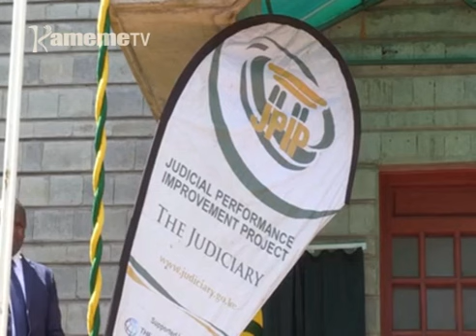Acirithania gathai icoka ! Maraga gwathana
Mucirithania munene David Maraga niaugite  maciira mothe ma migunda  maria maikarite igoti-ini kwa ihinda ria makiria ma miaka itano nimegukorwo magiteanirio kungikinya  matigukorwo  mateithuranitwo mbere ya ihinda riria rirutitwo kuinikirira.

Uhoro uyu ukite riri ngavana wa Murang’a Mwangi Wa Iria  akoretwo aikitie  ihoya kuri ruhonge rwa ucirithania akienda kuhikahikwo kwa maciira  megii ndugamano  cia migunda thiinii wa kaunti iyo maria makoretwo mekururitie kwa ihinda iraya..